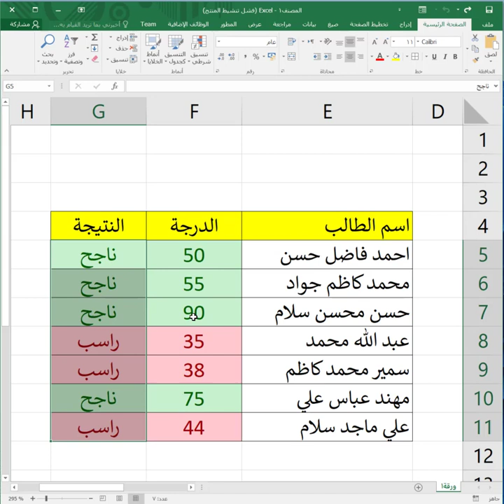اجراء تنسيقات مختلفة للناجح مع تنسيقات للراسب على برنامج اكسل